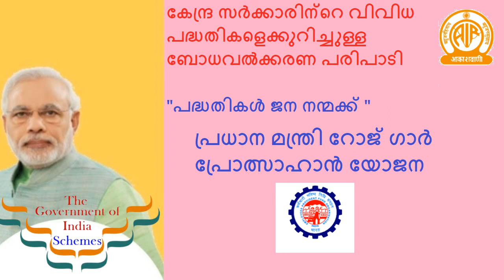PRADHAN MANTHRI ROJGAR PROTSAHAN YOJANA പദ്ധതികള്‍ ജന നന്മക്ക്